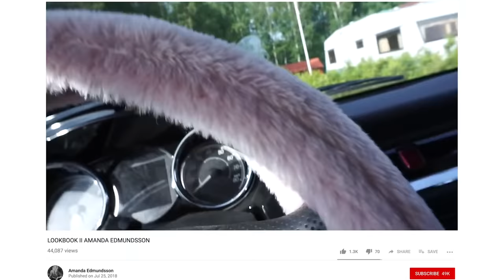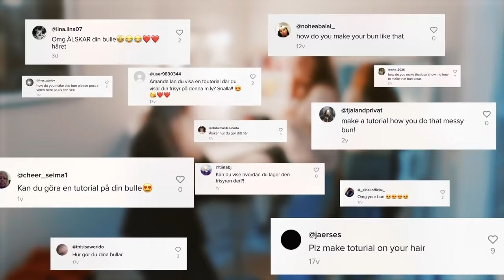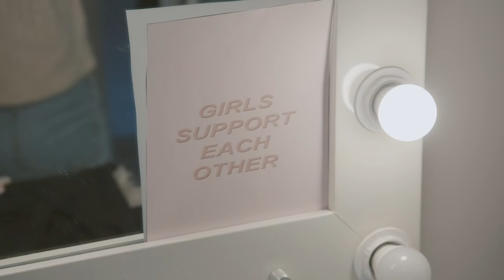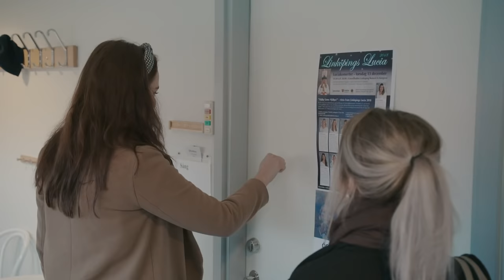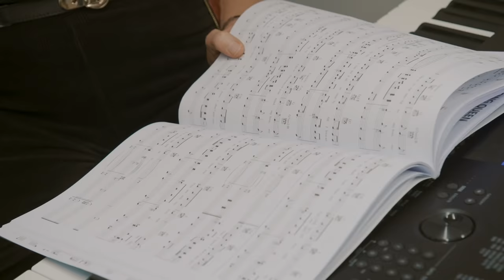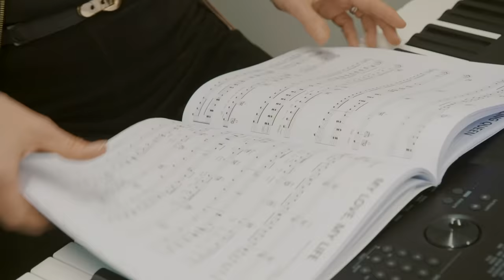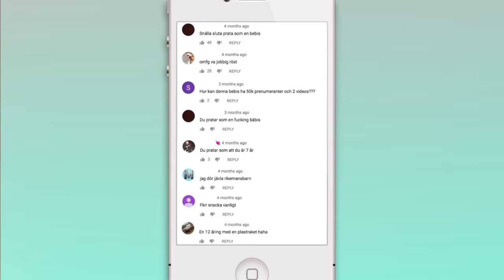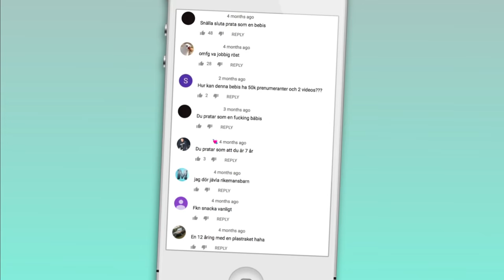"Någon gjorde krokben och spottade efter mig" | Amanda Edmundsson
Häng på | Avsnitt 11: Amanda Edmundsson

Amanda Edmundsson bor utanför Linköping med sin familj och lever till stor del en helt vanlig sextonårings liv. Samtidigt har hon nästan tre miljoner fans på TikTok och följs av flera hundratusen personer på Instagram. Hanna spänner fast säkerhetsbältet i Amandas moppebil och får följa med på allt från sångcoachning till stallhäng. Under tiden delar Amanda med sig av vad som är värst med att alla vet vem man är i skolan och om hatet kring rykten som sprids på sociala medier.

Hur ser en “vanlig dag” ut för en artist, skådis eller influencer? Har de också ett kontor eller skola att gå till och räkningar att betala? Programledaren Hanna blir kändisarnas fluga på väggen när hon under en heldag hänger med Sveriges kändisar.